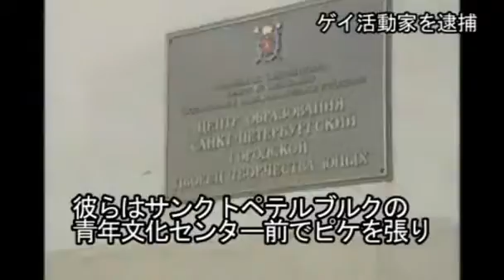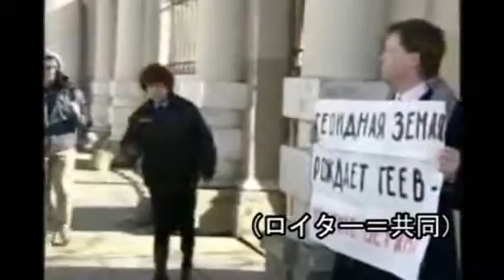ロシアでゲイ活動家を逮捕、反同性愛条例に抗議2012/4/6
ロシアでゲイ活動家を逮捕、反同性愛条例に抗議（字幕・2012年4月6日）
(01:15) Report
サンクトペテルブルクで施行された同性愛の宣伝を禁ずる法の施行に抗議したゲイ活動家が逮捕された。